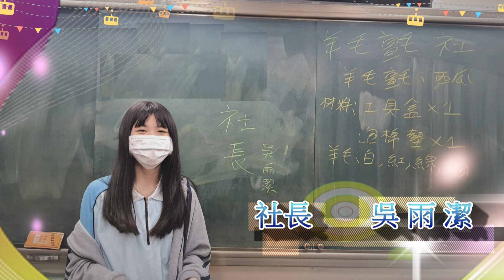明德高中111年學年度第2學期羊毛氈社團成果展